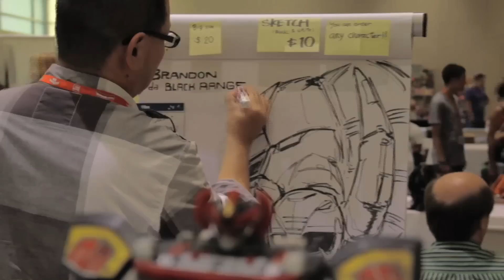Black Ranger Goes To Power Morphicon 3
Black Ranger went to Power Morphincon 3 back in August and this shows what went down!